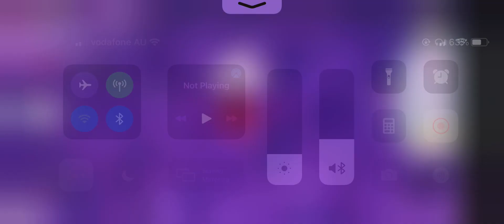Acting as a girl named ‘Anna’